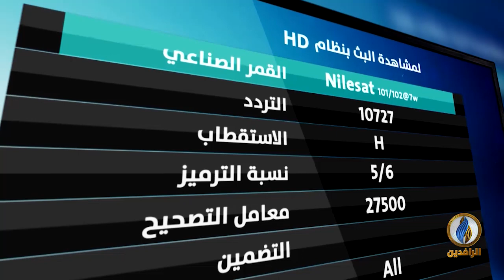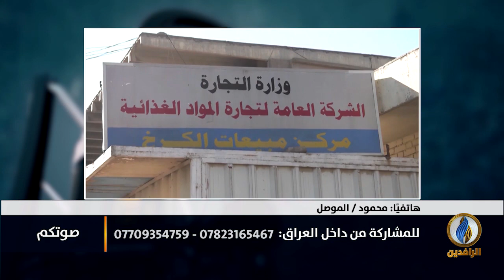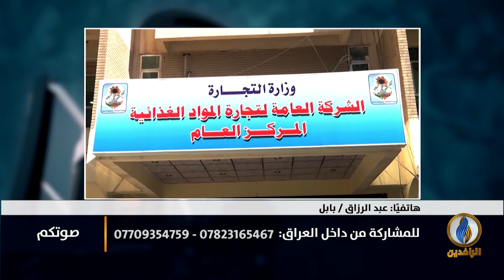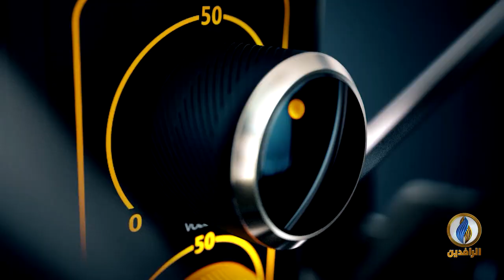صوتكم | كيف يؤثر تعطيل إقرار الموازنة المالية على الاقتصاد العراقي؟